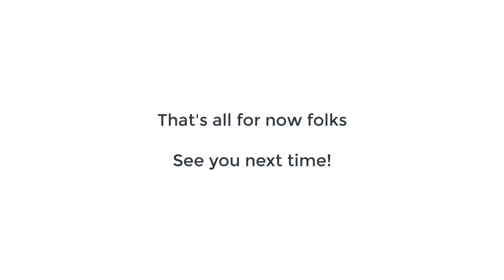Jaybird sharpens the mower blade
Not my best video/audio work here.  ahem